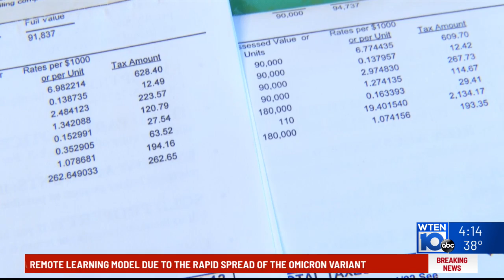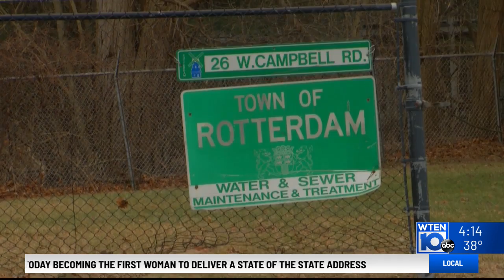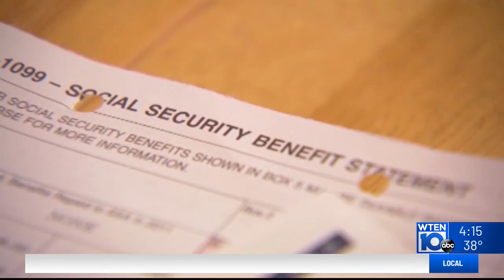Rotterdam 2022 sewer tax jumps into the thousands of dollars